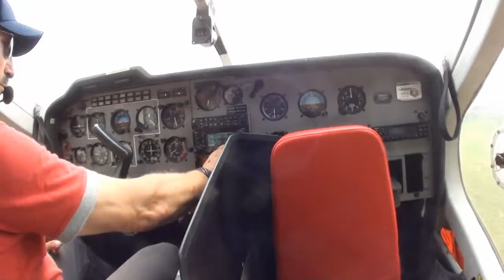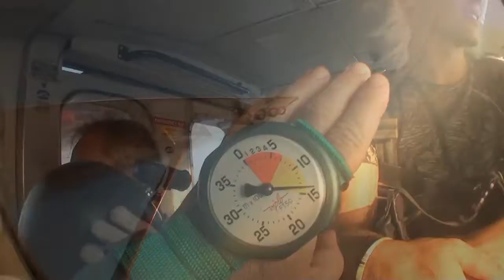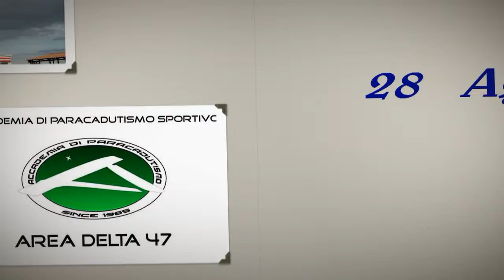Tandem Andrea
Salto in tandem a Casale Monferrato di paracadutismo con istruttore dal Turbofinist